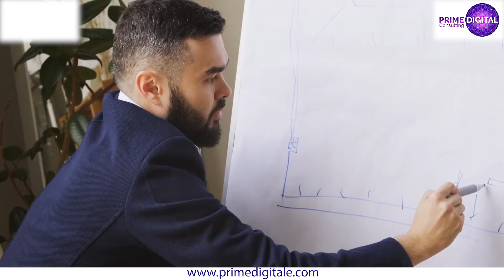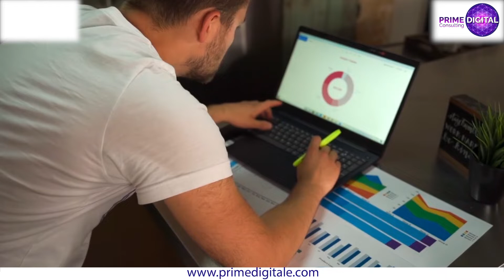2.6.1 Campaña de comunicación